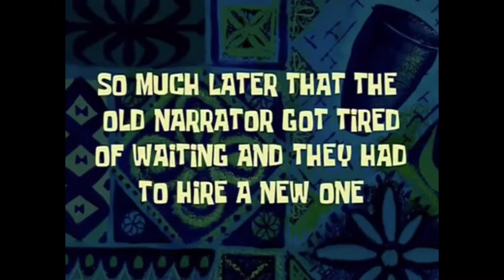2021 SPELMAN MOVE IN VLOG PT.2 | BDT suites room tour!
Hi guys! Long time no see! This is a video from August 2021 when I was first arriving to Spelman College as a sophomore during the COVID-19 pandemic. Although unfinished, I wanted to start the year off by showing you guys that even though I haven't been uploading, I have been vlogging. This year will be very active for me on here, and I cannot wait to share every experience with you guys!